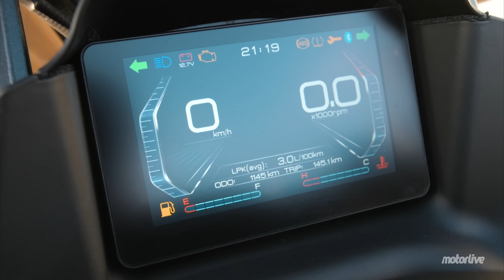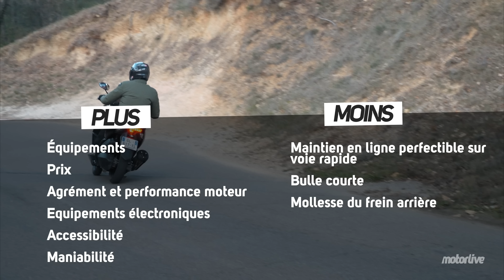TEST ZONTES 125M, Xmax & Forza inquiétés ? | MOTORLIVE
Après une belle percée sur le marché 125 moto, Zontes débarque sur le segment scooter B/A1 avec le même moteur : un monocylindre à refroidissement liquide offrant 14,5 chevaux de puissance. De bon augure pour ce scooter 125 M, un GT suréquipé ultra facile en ville et bon marché. Pas exempt de quelques défauts, certes, toutefois force est de constater qu’à nouveau l’Empire du Milieu frappe fort, mon cher Astérix…